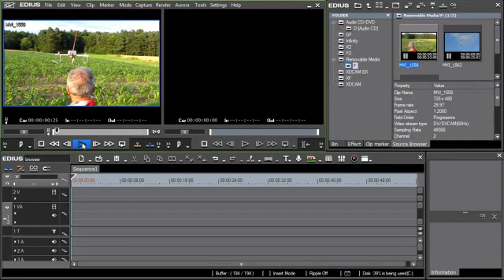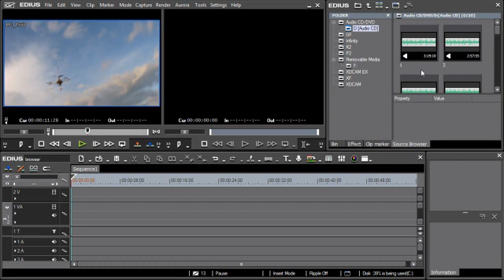GRASS VALLEY EDIUS 6 - Source Browser